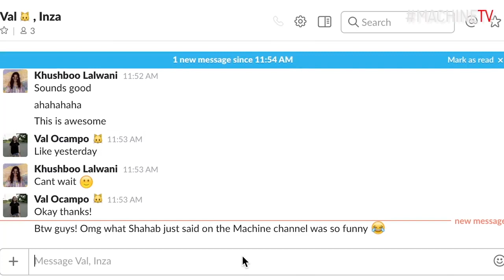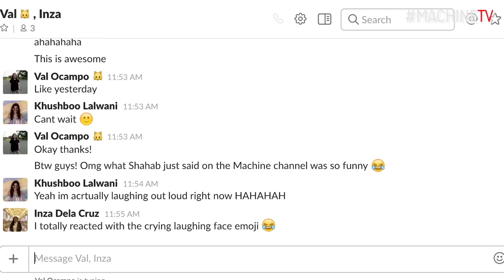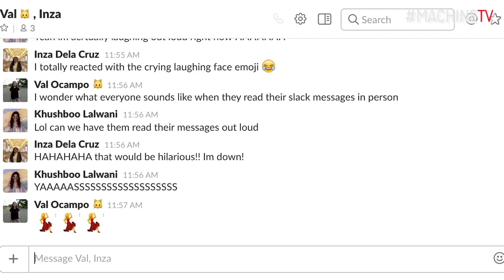SLACK MESSAGING IN REAL LIFE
Machine Ventures - Transforming Ideas Into Companies